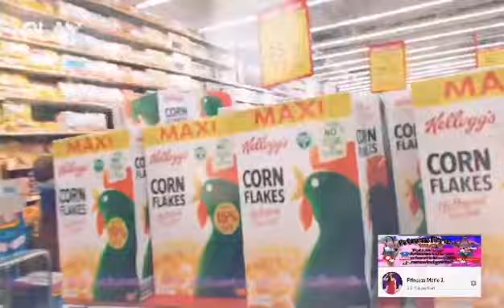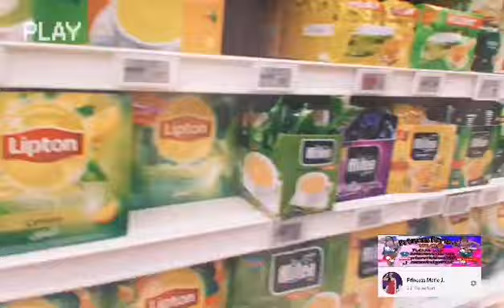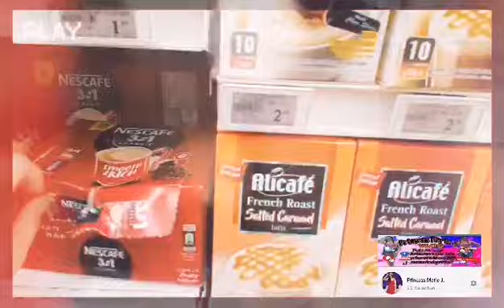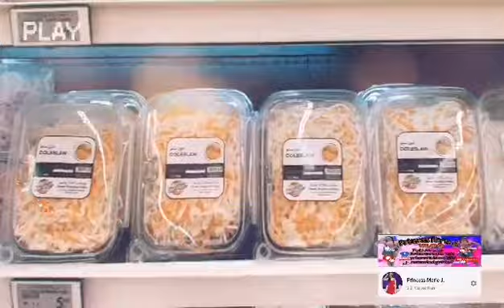We're Going to Mall of Emirates to Buy some Food | Prince&Princess Diary | Filipina-Pakistani Vlog.